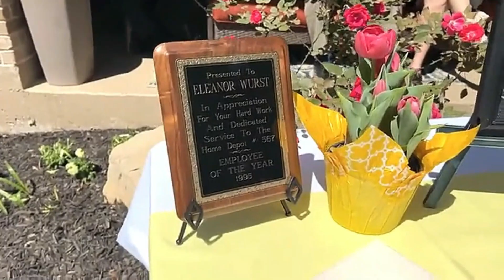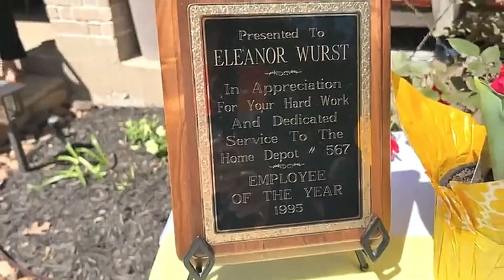2023-03-23 Memorial Service for Eleanor Wurst plus Slide Show